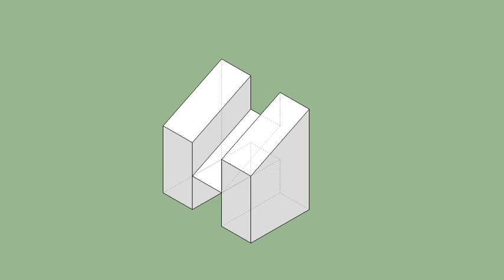育才出版-基礎圖學空間感練習本-第125頁第242題（三視圖轉等角圖部份）